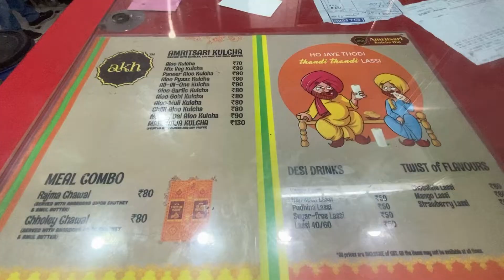Amritsari Nan Kaisa Raha Khane Mein☹️| Jammu | Abhi Vlog